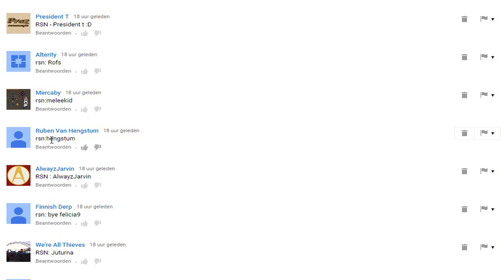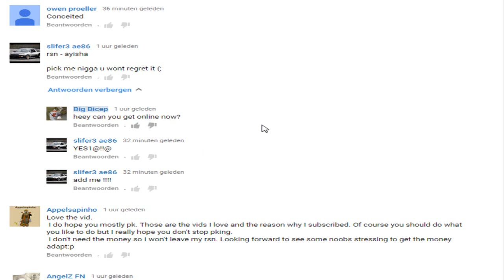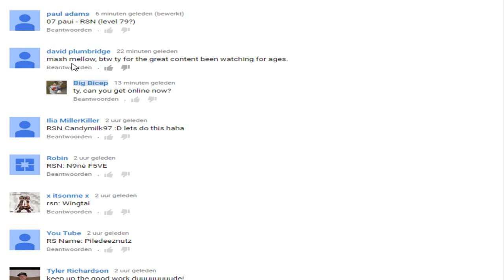The 60 Second Challenge - Week 1 - OSRS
welcome to week 1 of the 60 second challenge, where i give subscribers a chance of winning up to 6m!

Make sure to leave your RSN down below to have a chance of getting picked for the next episode!

Songs:
1.
2.